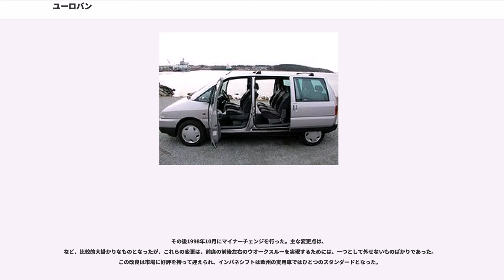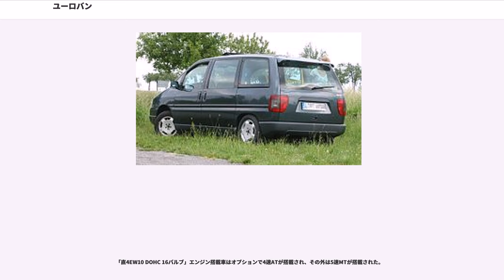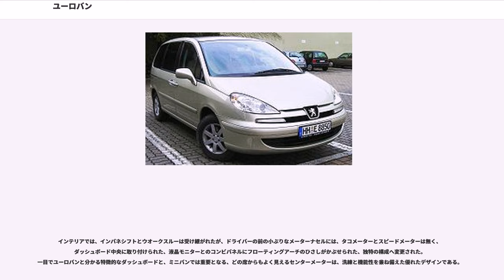ユーロバン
ユーロバンはPSA・プジョーシトロエンとフィアットグループが手がけている欧州専売のピープルキャリア（MPV、ミニバン）の総称である。

それぞれの車名は、初代モデルがシトロエン・エバシオン/シナジー、ランチア・ゼータ、プジョー・806、二代目モデルはシトロエン・C8、ランチア・フェドラ、プジョー・807となっており、フィアットブランドのみ、初代・二代目ともフィアット・ウリッセとなっている。

この項では、これらの車種を一括して「ユーロバン」として説明する。

なお、Dセグメント乗用車のプラットフォームを流用している都合上、車両総重量としてほぼシャシ容量の限界に達しているため、より高荷重が予想される商用バージョンの設定は無い。

初代ユーロバンは1994年にデビューした。しかしその頃には同コンセプトのルノー・エスパスが欧州ではポピュラーになっていた。もともとエスパスは、プジョーが買収したマトラが提案したアイディアであり、プジョーがそれを袖にしたため、マトラがルノーに売り込んだものであった。その経緯が関係しているためか、エスパスの後追いをすることを避け、ミニバンの祖であるクライスラー・ボイジャーを研究し「アメリカ車のようなミニバン」を商品コンセプトとした。この判断は的を射たものであり、今では欧州でもこの方向性がポピュラーとなっている。

スケルトンとも呼ばれる、マルチチューブラーフレーム・樹脂外板のエスパスに対し、ユーロバンは一般的な鋼鈑プレス・溶接組み立てであり、利益率が重視された。また、「アメリカのミニバン」の特徴であるスライドドアを導入した。その特徴的なスライドドアは、バッジエンジニアリングでもある商用車にも有用であった。

短い全長に3列シートを配置するため、アップライトな（立った）着座姿勢となった。A・Bピラー間の距離も短いため、乗降性を損なわないよう、フロントドアは90°近くまで開くことができる。乗車定員は2・3・2の7人乗りで、二列目、三列目の座席は個別に取り外しができ、移動可能である。この点はエスパス同様で、欧州ミニバンの特徴となっている。

エンジンとトランスミッションは、PSAのDセグメント乗用車（406、エグザンティア）のものが使われており、フロントに横置き搭載され、前輪を駆動する一般的なFF方式である。

足回りは、フロントがストラットとコイルスプリング、リアはトレーリングビームとコイルスプリングの組み合わせであり、これもきわめてコンベンショナルな構成である。

ユーロバンが登場したのち、クライスラーからボイジャーの上級車種である、ホイールベースを延長した「グランド・ボイジャー」が登場し、のちの1997年、エスパスにも同様のグランエスパスが加わったが、ユーロバンにはロングモデルは追加されなかった。

その後1998年10月にマイナーチェンジを行った。主な変更点は、
など、比較的大掛かりなものとなったが、これらの変更は、前席の前後左右のウオークスルーを実現するためには、一つとして外せないものばかりであった。この改良は市場に好評を持って迎えられ、インパネシフトは欧州の実用車ではひとつのスタンダードとなった。

初代ユーロバンは、「PSA XU/XUDエンジン」を始めは搭載していたが後に「PSA EW/DWエンジン」に変わった。

「直4EW10 DOHC 16バルブ」エンジン搭載車はオプションで4速ATが搭載され、その外は5速MTが搭載された。

二代目ユーロバンは2002年にデビューした。フロアパン（床板）、ホイールベース、全高は変更されず、全長と全幅が増加した。およそ30cmの長さの増加は衝突安全性の向上と、車内スペースの拡大に充てられ、居住性と荷室容積は向上した。

インテリアでは、インパネシフトとウオークスルーは受け継がれたが、ドライバーの前の小ぶりなメーターナセルには、タコメーターとスピードメーターは無く、ダッシュボード中央に取り付けられた、液晶モニターとのコンビパネルにフローティングアーチのひさしがかぶせられた、独特の構成へ変更された。一目でユーロバンと分かる特徴的なダッシュボードと、ミニバンでは重要となる、どの席からもよく見えるセンターメーターは、洗練と機能性を兼ね備えた優れたデザインである。

座席配置と定員は、2・3・3の8人乗り、2・3・2の7人乗り、2・2・2の6人乗りの3種類で、上級グレードになるほど座席数は少なくなる傾向がある。

二代目ユーロバンは2010年11月に製造を終了した。